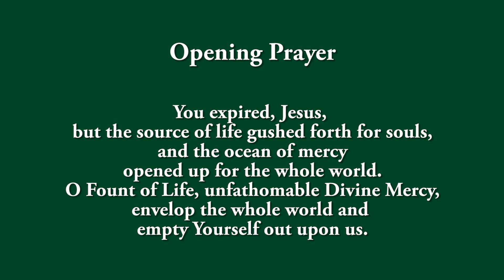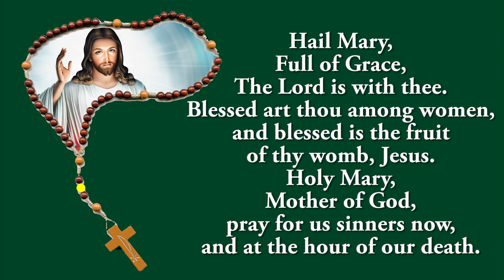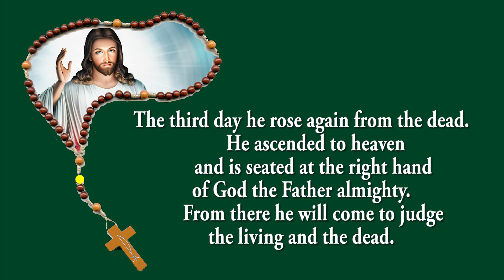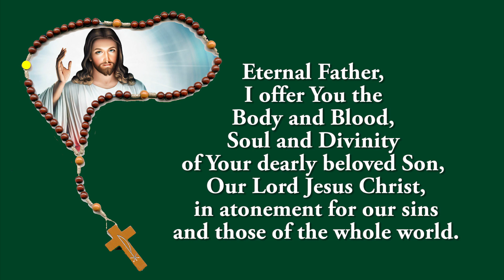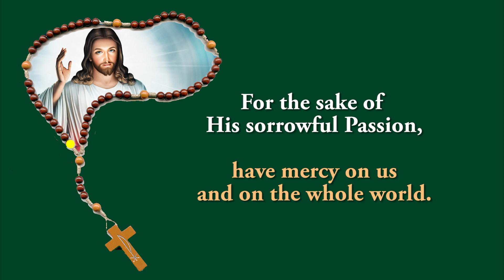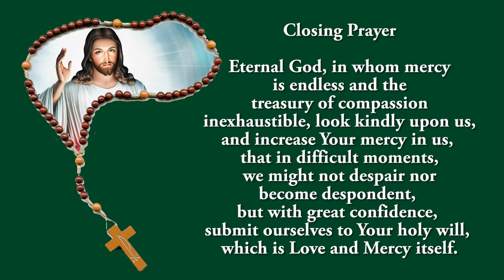Pray Along - 3 PM Divine Mercy Chaplet - 14 December 2023